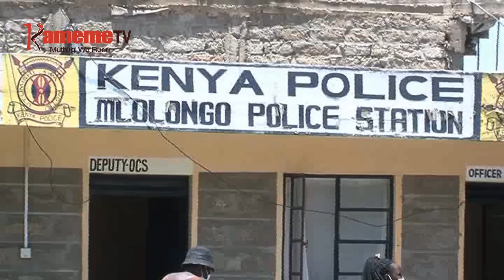CUCU WA BANGI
CUCU WA BANGI : Cucu wa miaka 70 kunyitwo ni maabithaa a borithi na bangi ya ciringi 500,000.